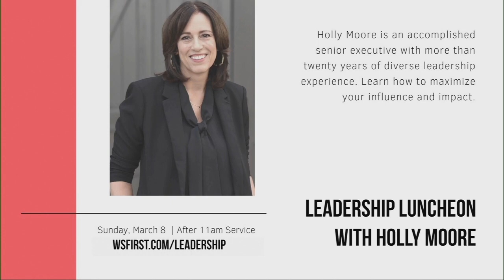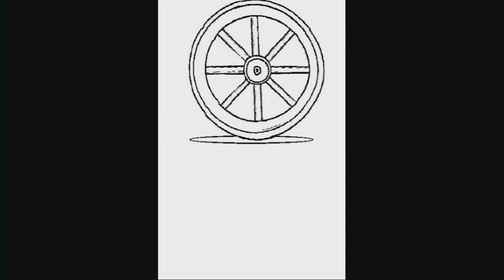Thank you to the Jetts